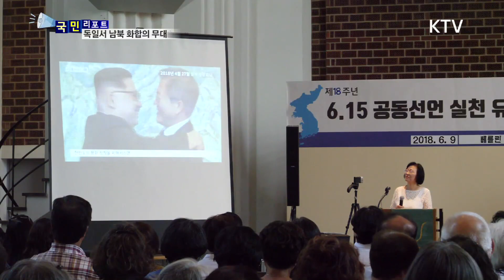[국민리포트] 남북한 외교대사, 독일 베를린 평화의 만남!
남북한 외교대사가
분단과 통일의 상징
독일 베를린에서
자리를 함께했습니다

이들은 만남을통해
새로운 평화시대를열어갈
4.27 판문점 선언의 의미를 나누고
18주년을 맞은
6.15 공동선언을
기념 축하했습니다

이 소식
독일 베를린 현지에서 전합니다.